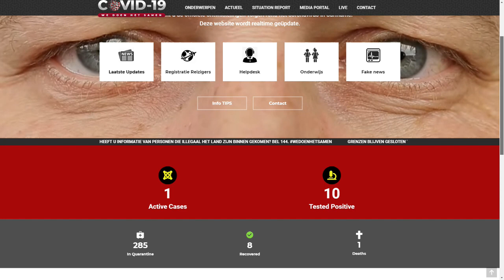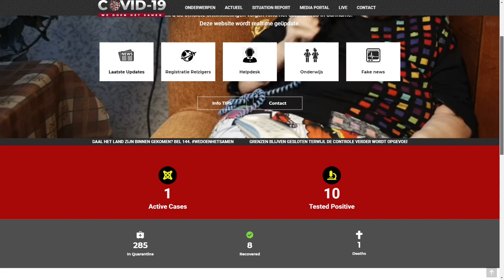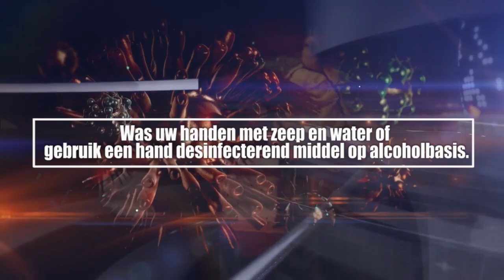ATV COVID 19 UPDATE 1 MEI 2020